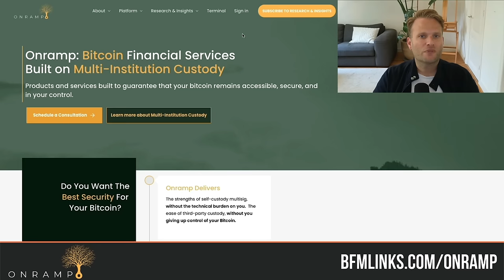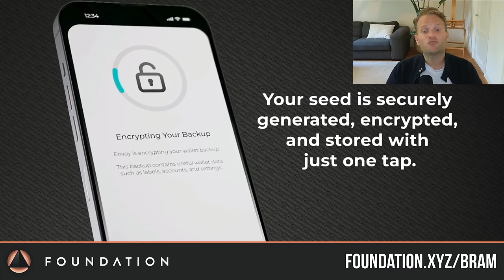Bitcoin saves you from collapsing currencies (including yours!)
Alex Gladstein is the Chief Strategy Officer at the Human Rights Foundation and the Oslo Freedom Forum, where he focuses on promoting human rights and civil liberties globally. Alex is a prominent advocate for Bitcoin and sees it as a powerful tool against authoritarianism and censorship. Alex has authored several articles and books, including “Check Your Financial Privilege”, which discusses the implications of financial systems on personal freedom and human rights, and “Hidden Repression”: which addresses how international financial institutions can perpetuate exploitation under the guise of development.

› “Check Your Financial Privilege” book
› “Hidden Repression” book

*TIMESTAMPS* 🕑
00:00 - Alex’ Bitcoin Journey
03:00 - Challenges in Bitcoin Education
09:44 - Bitcoin: Promoting Financial Freedom and Human Rights
12:48 - Bitcoin's Impact in Developing Regions
15:06 - Understanding Financial Privilege and the Influence of Money
18:18 - Long-Term Goals for Bitcoin Advocacy
24:01 - Rejecting Tyranny: The Importance of Freedom